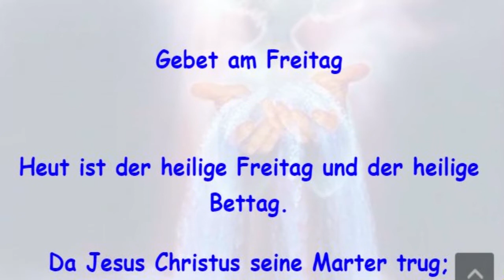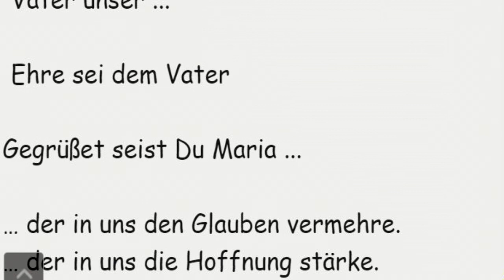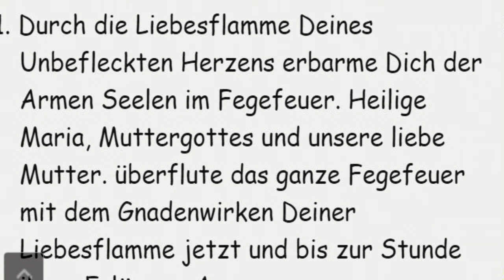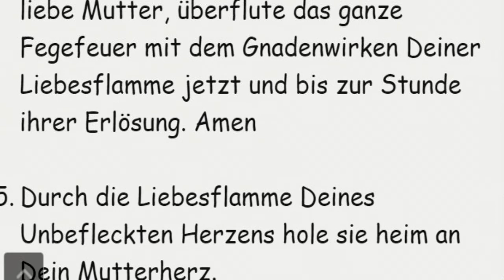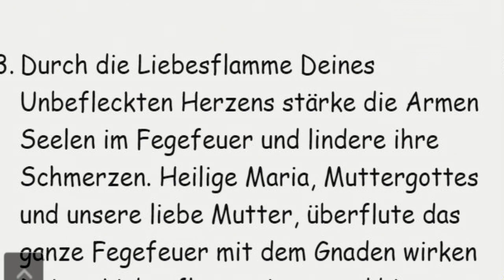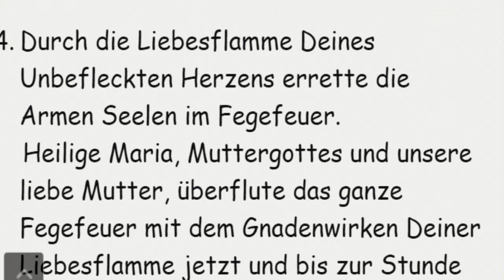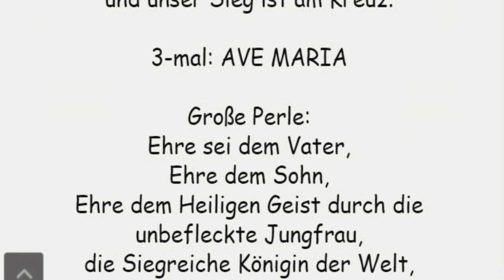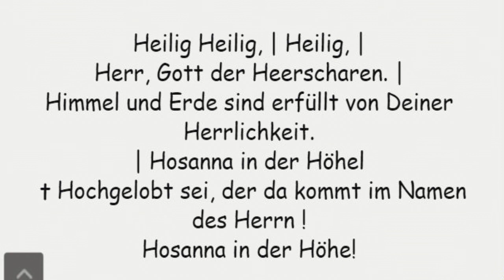Gebet am Freitag u. a.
Sieben Schmerzen Andacht

Der Rosenkranz

der Liebesflamme des

Unbefleckten Herzens Mariens

für die Armen Seelen im Fegefeuer

Rosenkranz der Siegreichen Königin der Welt